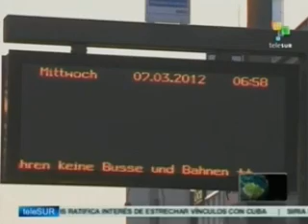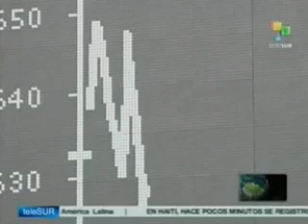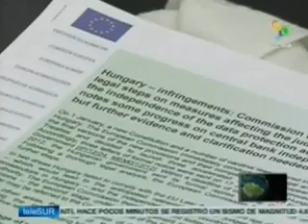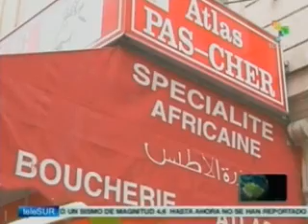DOSSIER Walter Martinez 07.03.2012.rm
Elecciones en EEUU:
Todos los candidatos hablan desde el AIPAC, transparentando la subyugación a Israel, como nunca antes se había televisado.

Comienzan los paros en Alemania:
Transporte público,por congelamiento de los sueldos.

Zharkozy pretende endurecer políticas migratorias.

Ingleses en Helman vuelven a matar soldados locales.

Cuba recibe a Santos que visita a Chavez y declara que no se puede extender invitación a Cuba a la OEA.